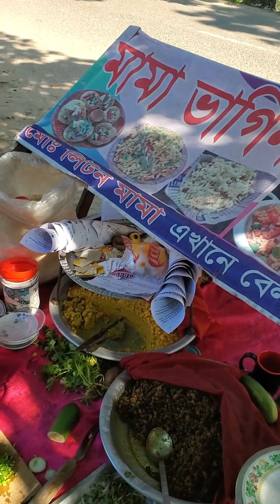Bangladeshi famous Authentic Jhal Muri - STREET FOOD BANGLADESH